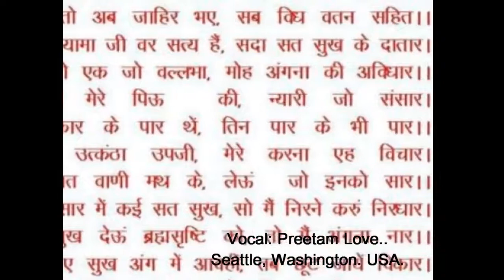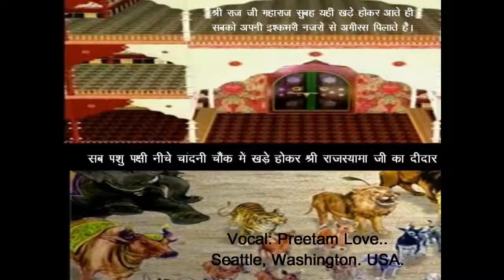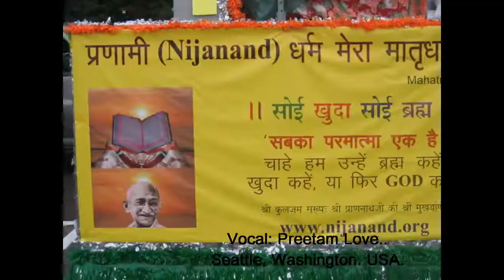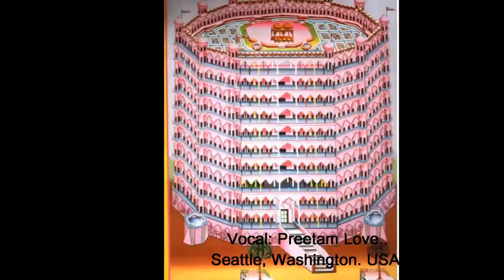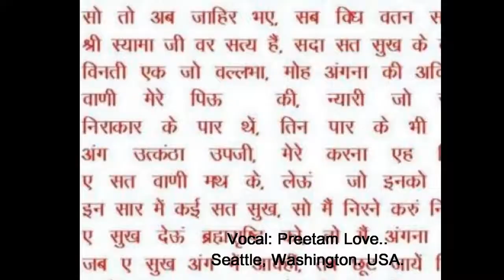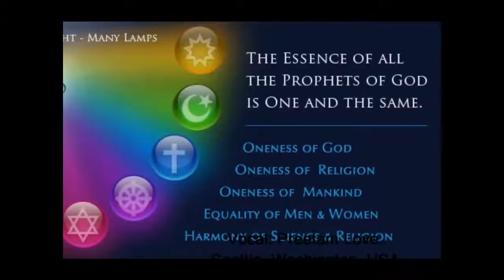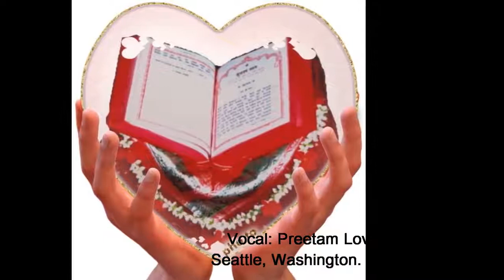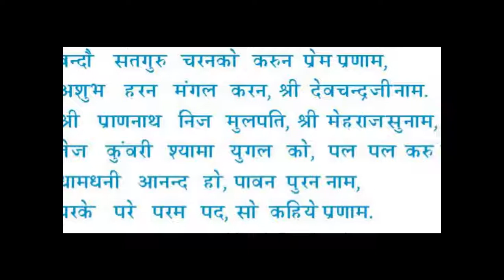Shri Prannath Ji Vani : Tartam Nijanam निजनाम तारतम